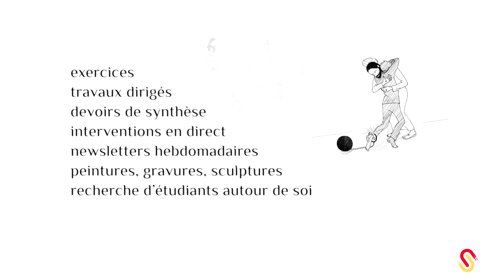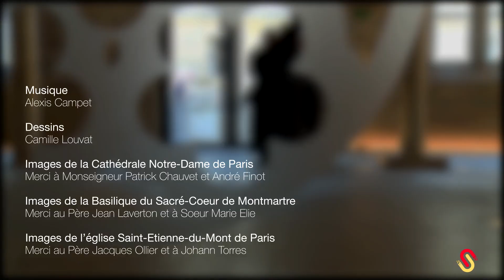MOOC 3 Teaser HD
Cycle "Aujourd'hui la Parole"

 Jésus l'incomparable. (Père Guillaume de Menthière)

Première conférence (Mooc) :

​1- Le Saint nom de Jésus